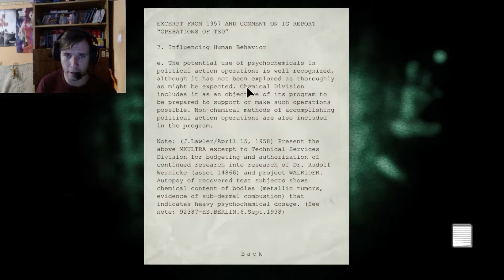Outlast Whistleblower (NEW) Végigjátszás/ Veszély? Hah! Nevetek a veszély előtt. #2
Megsúgom, amúgy még mindig fosok ettől a játékól.